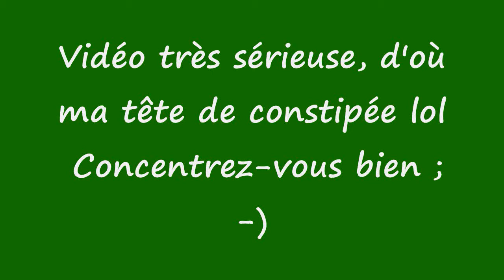Conseils pour lire, déchiffrer et comprendre les étiquettes alimentaires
✩~✩~✩ TOUT SUR TOUT CLIQUE DESSOUS ✩~✩~✩

 Coucou, voici une petite vidéo pour vous donner quelques conseils pour mieux appréhender et déchiffrer vos étiquettes alimentaires :)
Filez sur mon blog pour lire un cas pratique de lecture d'étiquette alimentaire